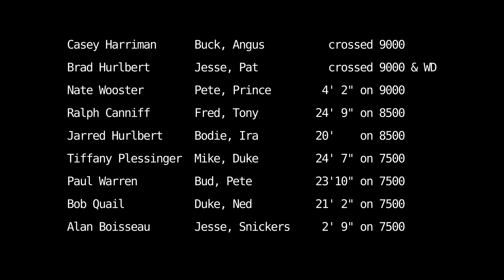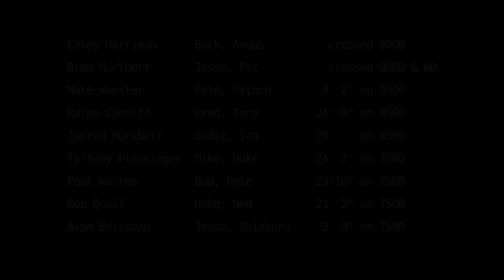Lisle,NY 2019 Heavyweight Horse Pull, NYSHPA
Heavyweight horse pull